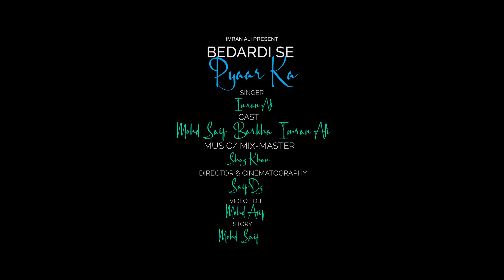Bedardi Se Pyaar Ka | Sad Story | Cover Song | Imran Ali | Jubin Nautiyal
Presenting My New Story Song Hope u Like it.

Cover Credit:
Singer: Imran Ali
Mix & Master: Shaz Khan
Story: Mohd Saif
Direct & Cinematography: Saifdz
Video Editor: Mohd Asif
Video: Pixels Film Production

Original Song Credits:
♪ Music Produced & Orchestrated By - Bharat Goel
♪ Music Arranger and Keys- Firoz Khan
♪ Song Recorded By- Gautam Chakraborty, Uddipan Sharma & Monis @Meetbros Recording Studio